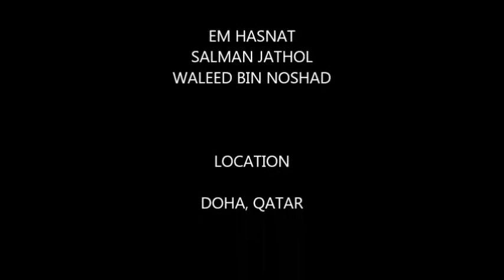Most Irritating Thing That Boys Do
Enjoy Our Amazing Video Guys,,,, for more l